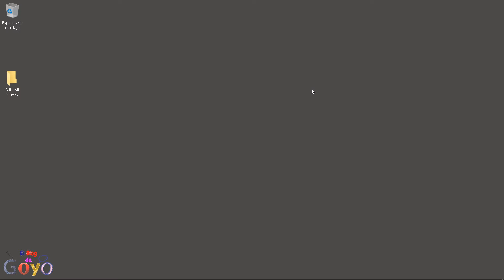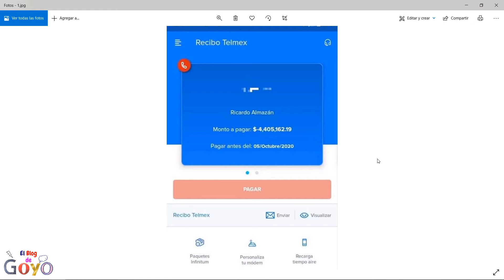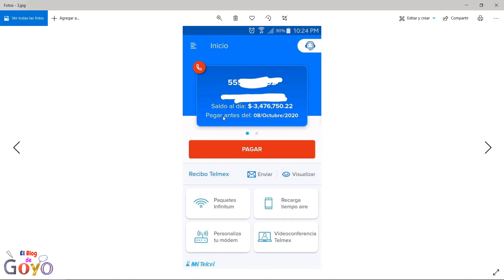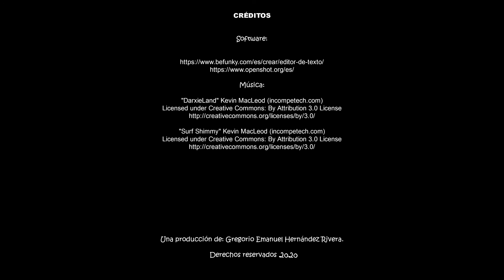Usuarios reportan fallo en Mi Telmex